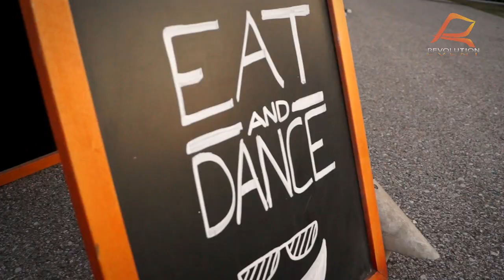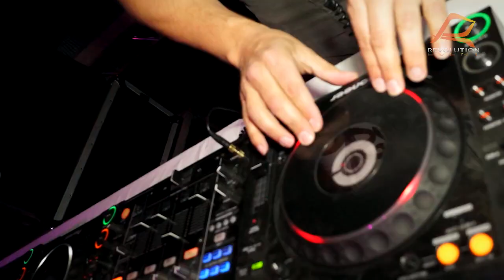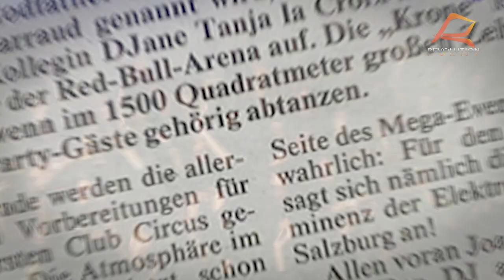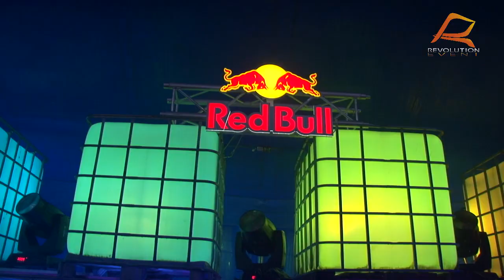Club Circus Official Aftermovie (Joachim Garraud, Tanja La Croix, uvm.)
official Aftermovie Club Circus 04.Mai 2012 vor der Red Bull Arena, Sound: Swedish House Mafia - Save The World, Sandro & Silva - Epic, Valentiano Sanchez - Wake Up, Sebastian Ingrosso - Calling, Avicii - Fade Into Darkness